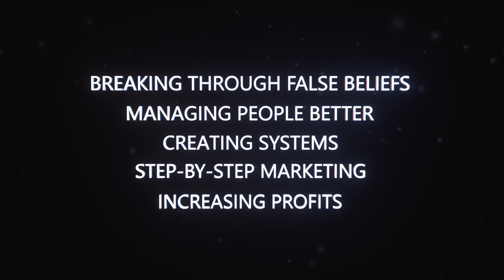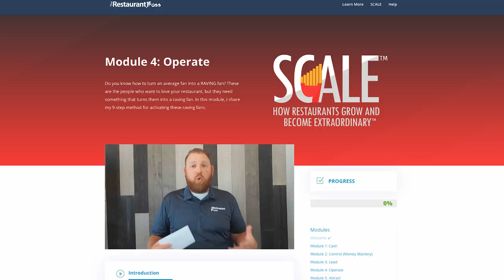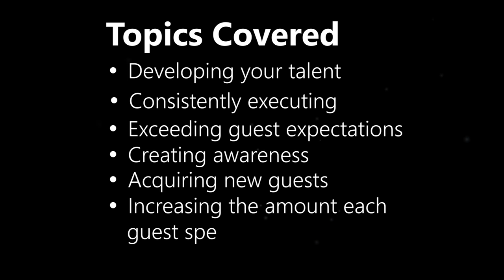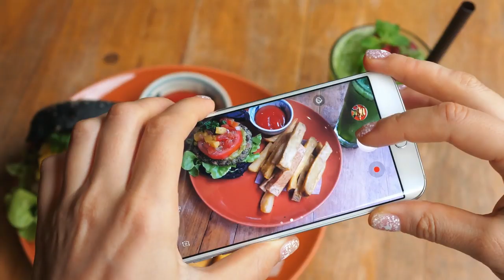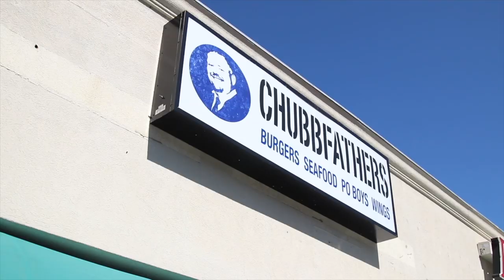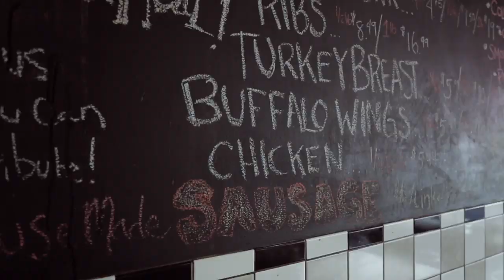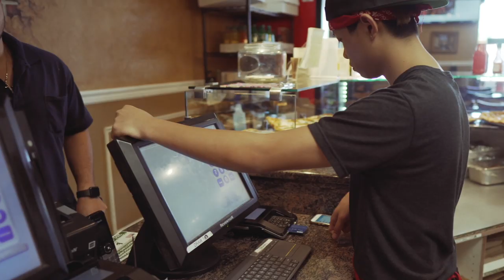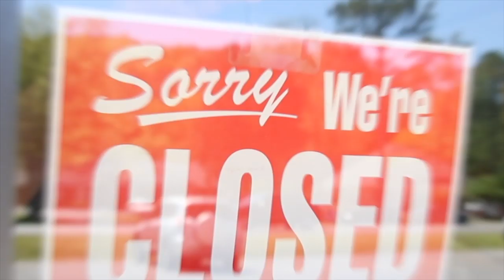SCALE my Restaurant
SCALE is a new course designed for Restaurant Owners and Restaurant Operators looking to increase their sales, improve restaurant profits, and open up additional restaurant locations.